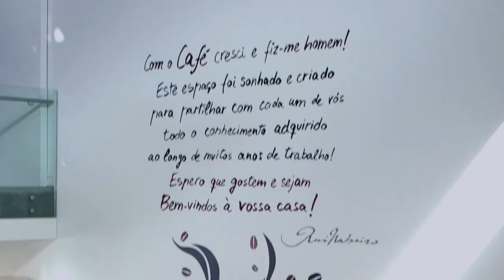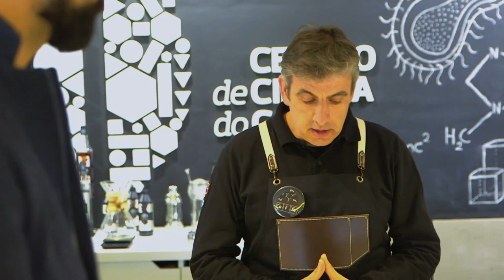Raminhos restabelece níveis de cafeína | Missão: 100% Português | RTP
António Raminhos já estava a ressacar com a falta de cafeína, mas a visita ao Centro de Ciência do Café resolveu-lhe o problema.